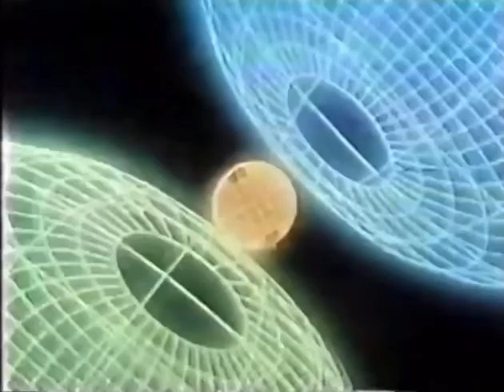ABC News Brief, December 26, 1979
Happy 80th birthday to Alexander Britton “Brit” Hume. He was at ABC News from 1973 until 1996.

This is an ABC News Brief anchored by Hume from December 26, 1979.